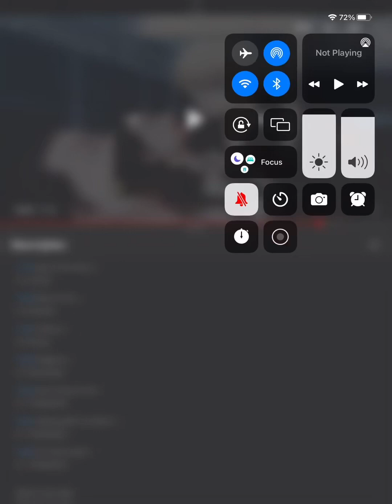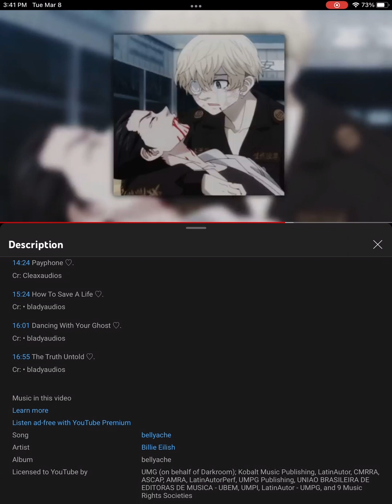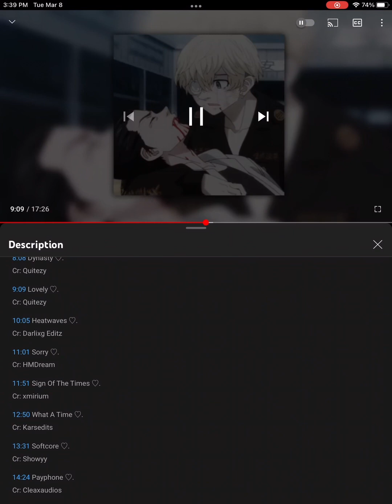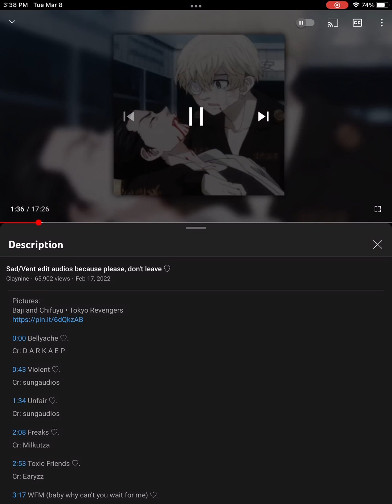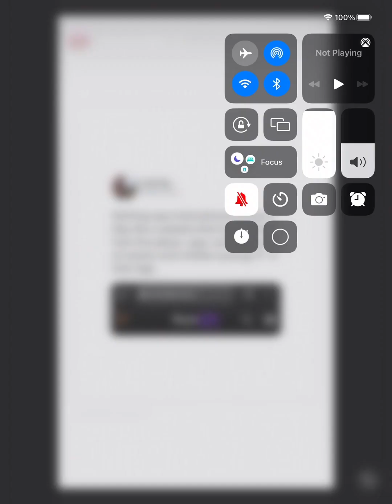Random Audios Part 15